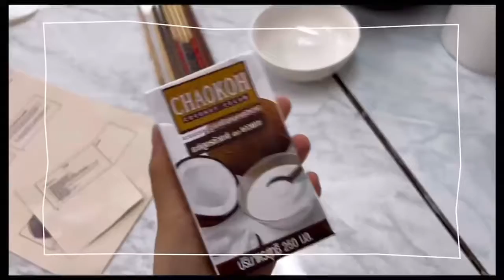대전삼천중학교 Daejeon Samcheon Middle School